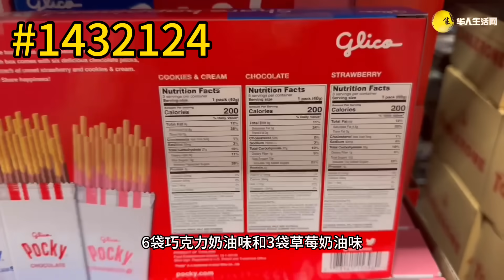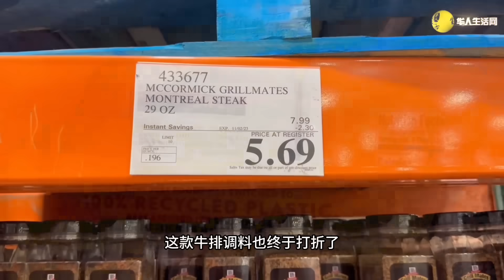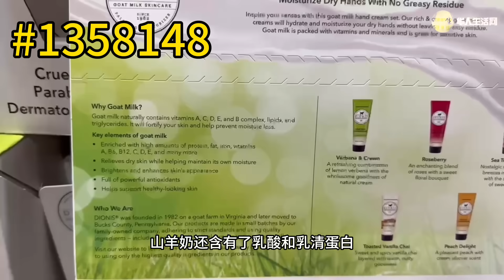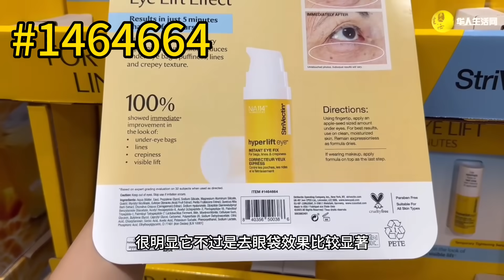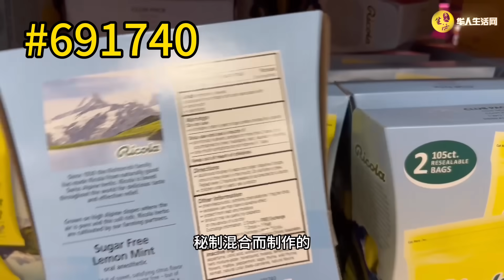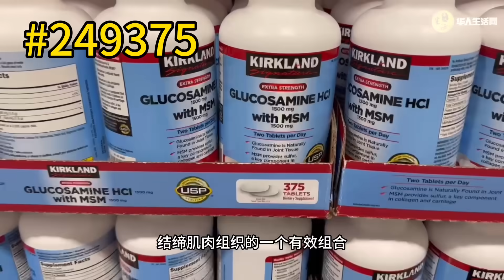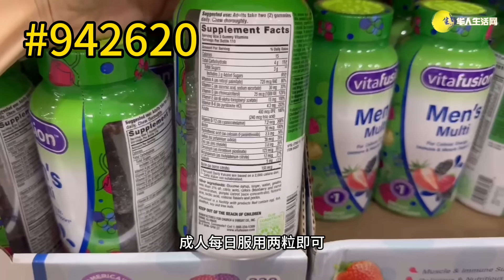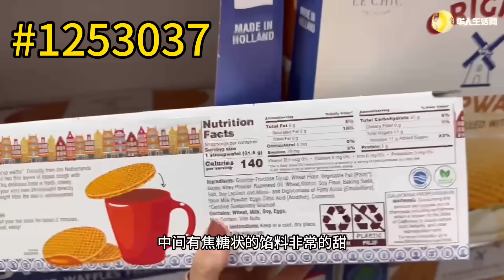感恩节前奏！Costco11月折扣来了，盘全新折扣大盘点10/25/2023- 11/19/2023 Costco coupon book November 2023